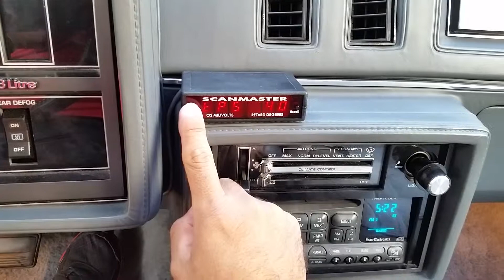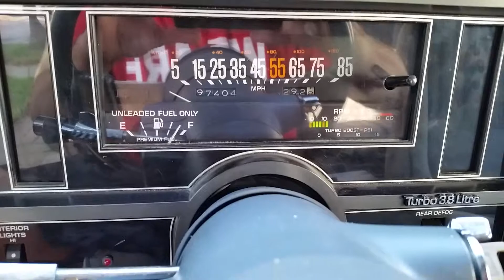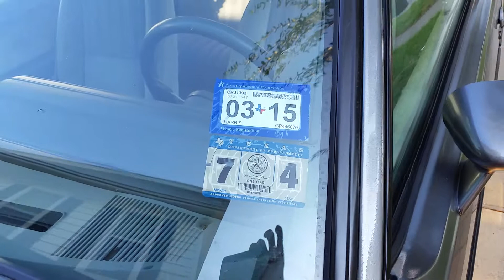86 T-type for sale in Houston Art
Walk around of my 86 T-type for sale in Houston